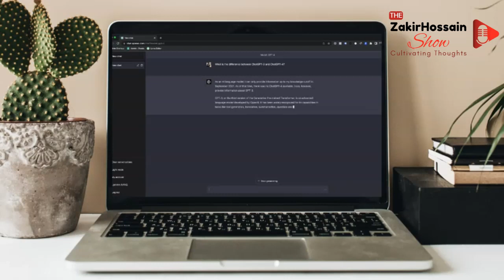Ai Pilot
31. AI Pilot
This video was created in March 2023. Here I spoke of how you can learn and become an AI pilot.

zakir, hossain, show, zakirhossainshow, jack, bangladesh

=== My part time Teaching English gig ===

Previous Videos

Tiffany Norwood from Los Angeles, California talks about how she helps men handling emotions (in English) -

চলেন ভুট্টা ক্ষেত দেখে আসি - Allah SWT creates food from soil the way we can only imagine! Vutta (Corn) growing in our fertile land of Bangladesh.

Did you like this video or have any questions for me? Is there something that needs to be improved? What would you like to see in my channel?

This channel is curated by Zakir Hossain (Jack) - an information technology business owner, mentor and trainer, author, researcher, a media person and marketer.
This channel is created to discuss and explore various subject matters and to disseminate knowledge, motivate people.

Video creation & editing: Zakir Hossain (Jack)